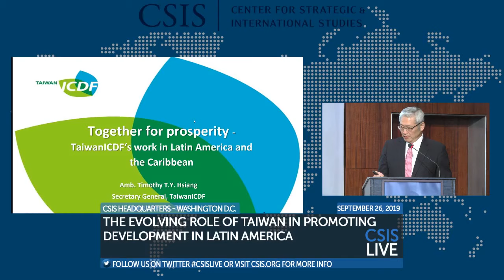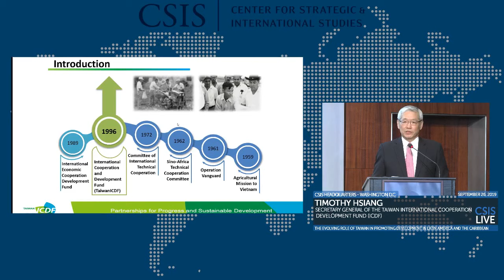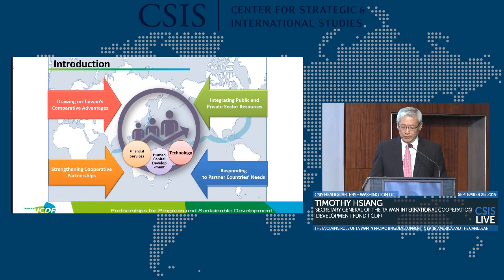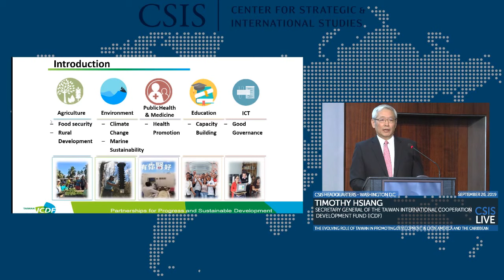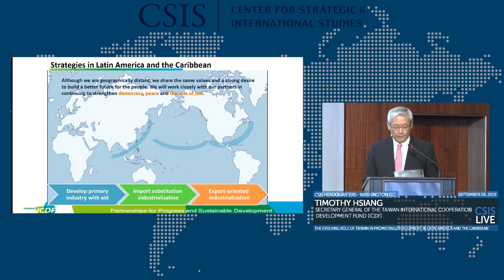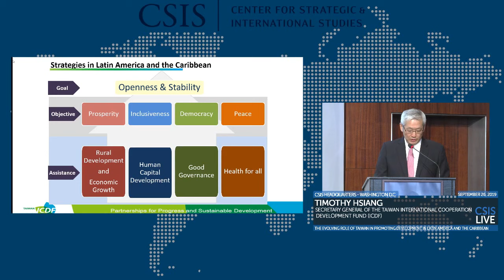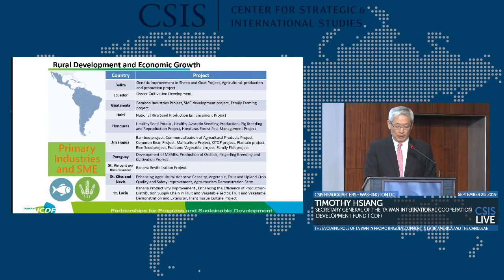The Evolving Role of Taiwan in Promoting Development in Latin America and the Caribbean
Please join the CSIS China Power Project and the Americas Program on Thursday, September 26th at 10:00 am for a discussion of the evolving role of Taiwan in promoting growth and development in Latin America and the Caribbean.  The event will feature a keynote presentation by Timothy Hsiang, Secretary General of Taiwan’s International Cooperation and Development Fund (ICDF), followed by a panel discussion focused on how coordinated efforts of Taiwan, the United States, multilateral development banks, and like-minded partners can contribute to addressing more effectively some of the serious development challenges faced by countries in the Western Hemisphere, including critical infrastructure needs, applications of technology and AI, as well as serious security and governance issues.  Taiwan’s strong commitment to principles of democracy and free market economics helps to underline the important role that Taiwan plays in development assistance efforts in the Western Hemisphere.